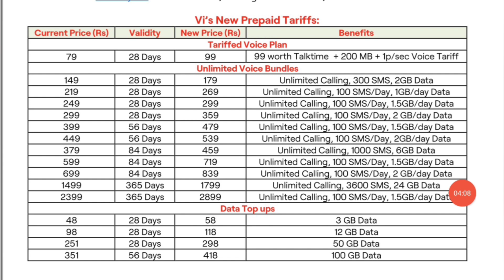Vi New Recharge Plan 2021 | Vi New 5g Plan Launch | Vi 5g Recharge Plan in India 2021